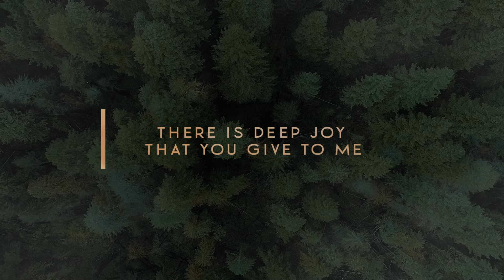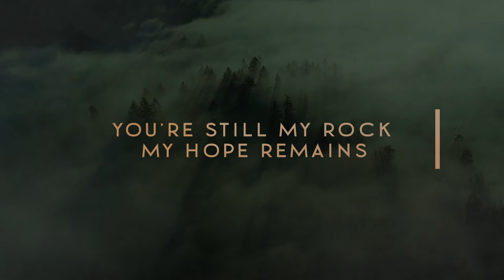We Are Messengers - Come What May (Spanish/English Version) feat. Aaron Moses] Official Lyric Video